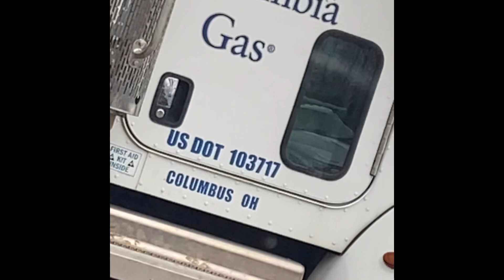Trick Shot Clan Montage Episode #2